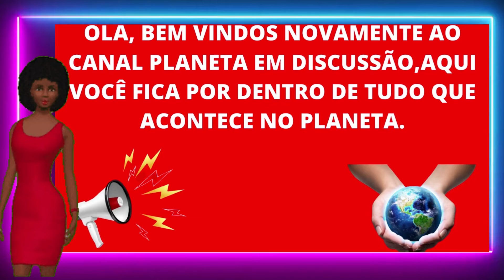😱 AÇÕES DA ELETROBRAS ! COMO USAR O FGTS PARA COMPRAR AÇÕES 💰 (LINK DA REPORTAGEM COMPLETA ABAIXO )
😱 AÇÕES DA ELETROBRAS ! COMO USAR O FGTS PARA COMPRAR AÇÕES 💰

Olá, bem vindos novamente ao canal planeta em discussão,aqui você fica por dentro de tudo que acontece no planeta. Tema do vídeo de hoje: ações da Eletrobras

JÁ APROVEITE PARA CURTIR E COMENTAR O QUE  está achando da oportunidade de comprar ações da Eletrobras

e não se  esqueça para o Youtube entregar os vídeos para vocês precisamos do seu curtir e que veja o vídeo até o final,então click aí,e de seu  like

Quer usar o FGTS para comprar ações da Eletrobras? Veja perguntas e respostas sobre a operação

O governo decidiu privatizar a Eletrobras, a principal empresa do setor elétrico brasileiro. Para isso, vai emitir novas ações, que serão oferecidas aos investidores. Trabalhadores que tenham recursos no Fundo de Garantia do Tempo de Serviço (FGTS) também vão poder usar parte do saldo para comprar ações da empresa.

TIRE AS SUAS DUVIDAS SOBRE COMO VAI FUNCIONAR AÇÕES DA ELETROBRAS, AGORA,

Para onde vai o dinheiro da privatização ?

DOS R$ 67 bilhões DAS AÇÕES, R$ 25,3 bilhões irão direto para o caixa do governo,Outros 32 bilhões serão destinados à Conta de Desenvolvimento Energético (CDE) para atenuar os reajustes tarifários e subsidiar políticas setoriais.

Quem poderá comprar ?
A compra das ações será liberada a investidores institucionais e pessoas físicas. Trabalhadores podem comprar usando FGTS,

Quem pode comprar usando o FGTS ? Trabalhadores de qualquer setor QUE TEM FGTS,

Há limite para comprar usando o FGTS?
Os trabalhadores poderão usar até 50% do saldo de cada conta vinculada para comprar as ações.

Qual é o preço da ação? O valor de cada ação será definido no dia 9 de junho e depende da demanda,

Vou conseguir investir até o limite? É possível que não.

Será possível resgatar a qualquer momento? será preciso esperar pelo menos 12 meses para pedir o resgate das ações.

Qual o prazo para investir com o FGTS?
As reservas poderão ser feitas até esta quarta-feira (8) .

NÃO ESQUEÇA,JÁ APROVEITE, E DEIXE SEU COMETÁRIO SOBRE DO QUE você está ACHANDO DESSA OPORTUNIDADE

MATÉRIA COMPLETA NO LINK DA DESCRIÇÃO DO VÍDEO